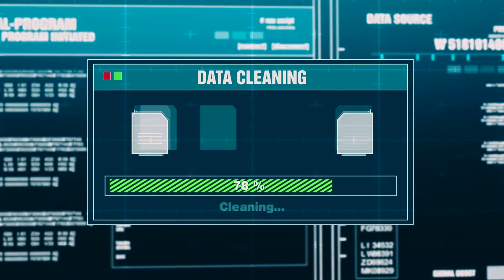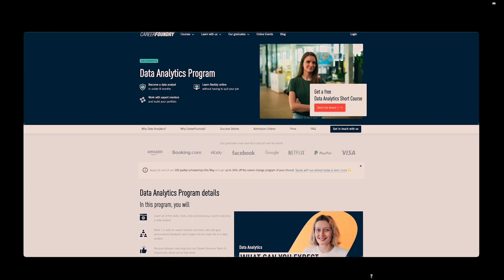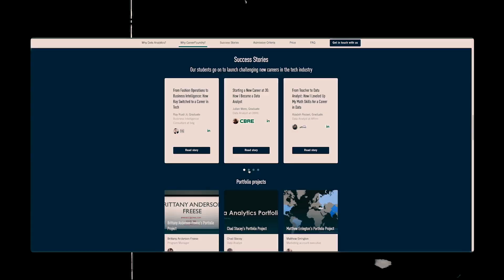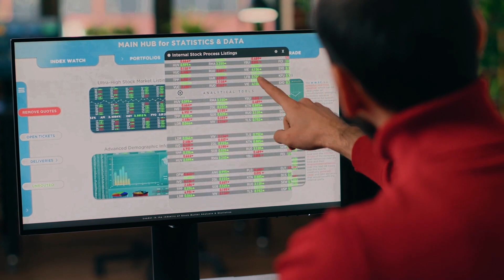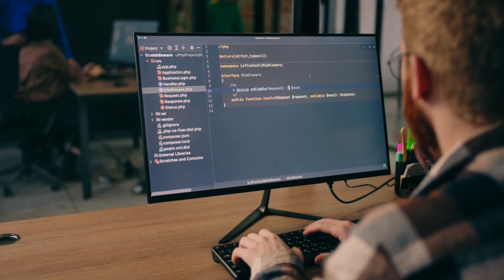The UGLY Aspects of the Data Analyst Job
A career in the data analytics definitely sounds interesting and fun BUT... there are surely ugly aspects that you would not understand until you are actually working as a data analyst.

🤌 SO WHAT
In this video I'll show the most frustrating aspects of being a data analyst, all based on my 4+ years of experience in the field.

📊 Considering a career in Data Analytics? Check out CareerFoundry—the perfect way for
Analytics Program until the end of the year!

🖥 Want to know what it's like to be a Data Analyst? Explore the world of Data Analytics with
tutorials.

🚀 MY NEW ANALYTICS & AUTOMATION ACADEMY IS LIVE AND APPLICATIONS ARE OPEN!!

🔎 CONTENT
0:00 Intro
0:50 Ugly Aspect of being a Data Analyst 1
1:45 Ugly Aspect of being a Data Analyst 2
2:52 Ugly Aspect of being a Data Analyst 3
4:21 Ugly Aspect of being a Data Analyst 4
5:07 Ugly Aspect of being a Data Analyst 5
6:02 Ugly Aspect of being a Data Analyst 6